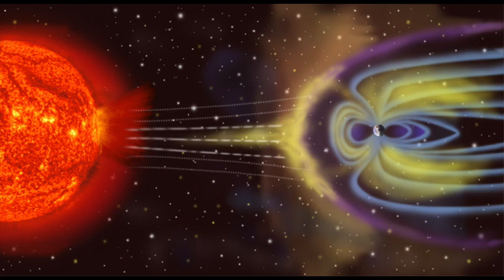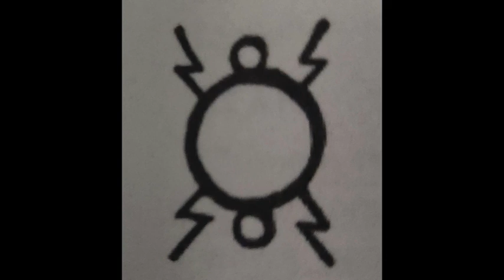March 25, 2024 Lunar Eclise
This Lunar Eclipse / Full Moon takes place in Sidereal Virgo, the sign of health, healing, disease, sickness, poisons, medicines, health care, etc. Virgo is America's 10th House of government. This lunar eclipse highlights our collective denial around the subjects of the Scamdemic and the Jabberwocky. It also signals losses for the US government.